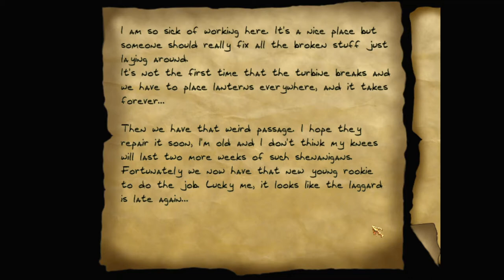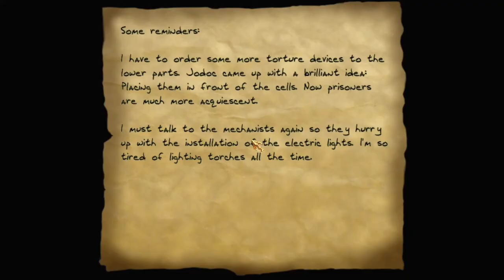Let's play Thief fan missions: Lonmore, episode 9